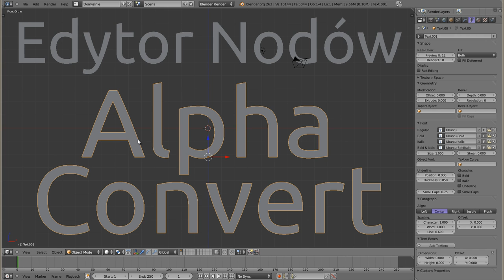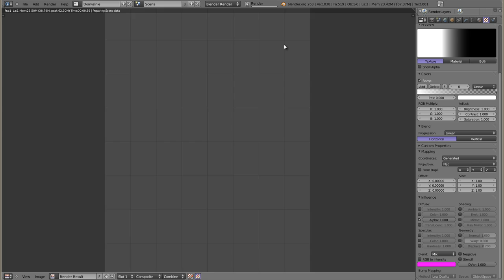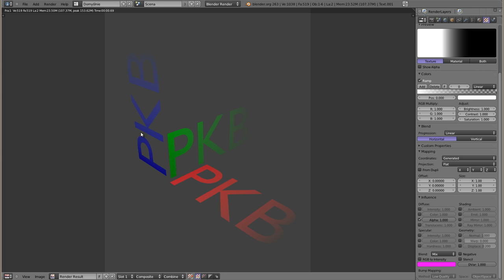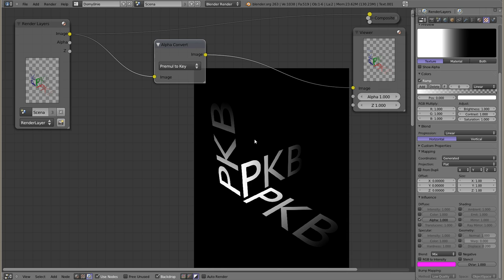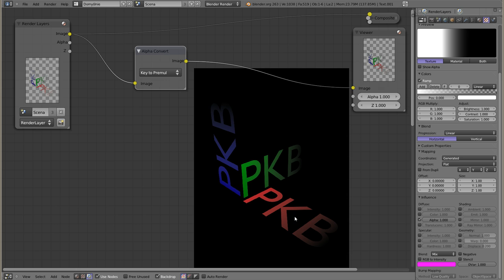Polski Kurs Blendera: Edytor Nodów: Alpha Convert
Nod zajmuje się konwertowaniem pomiędzy dwoma sposobami zapisu kanału alfa w obrazie. Niektóre formaty wymagają zapisania danych RGB oraz niezależnego kanału A (są to kluczowane dane, niezwiązane, itp). Drugi format zapisuje dane w postaci kanałów RGB przemnożonych przez kanał A, zatem zapisywane są dane R*A,G*A,B*A,A. Zależnie od wymagań, konwersja pomiędzy tymi dwoma formatami odbywa się za pomocą jednego prostego noda.